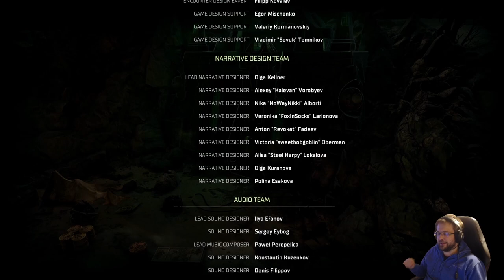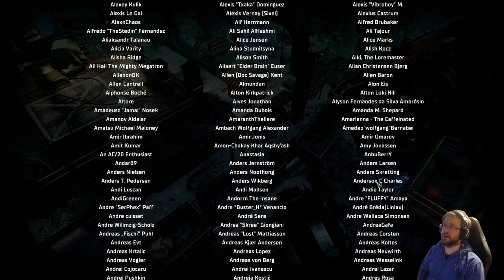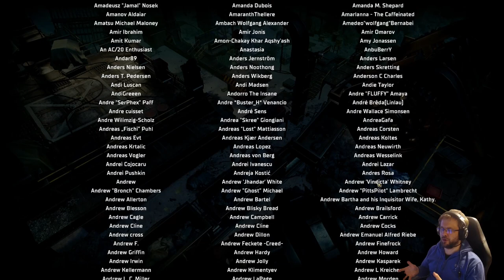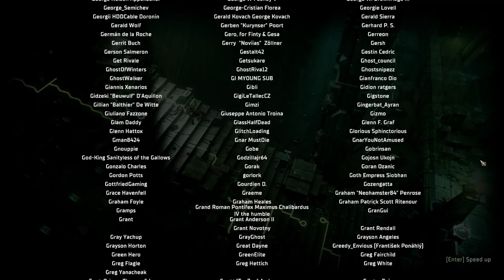Warhammer 40k: Rogue Trader - part 33 - Cosmically bad ideas (fin)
Warhammer 40,000: Rogue Trader is a story-rich classical isometric RPG from Owlcat Games.  Set in the Koronus Expanse, a little-charted and perilous region of space, this backwater sector is rife with opportunities for explorers and adventurers alike.